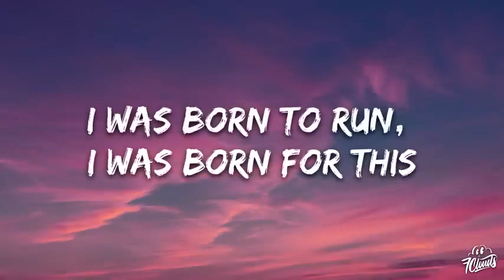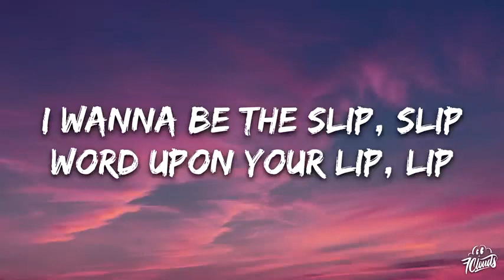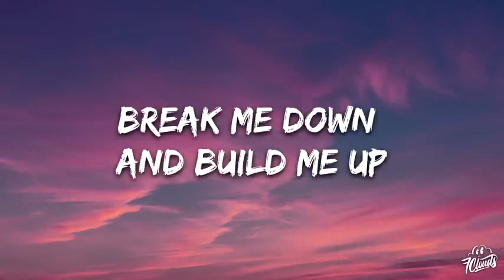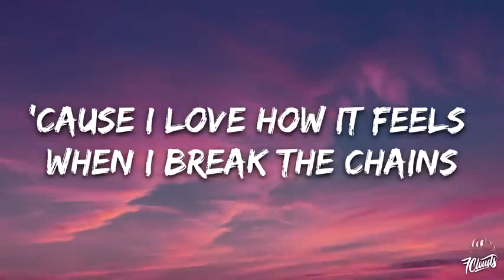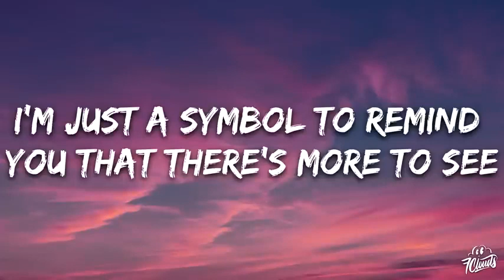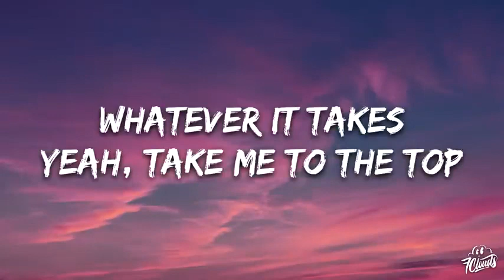Imagine Dragons - Whatever it takes (Lyrics)